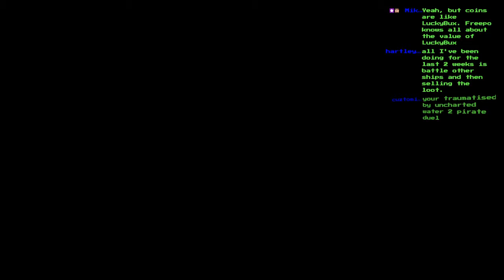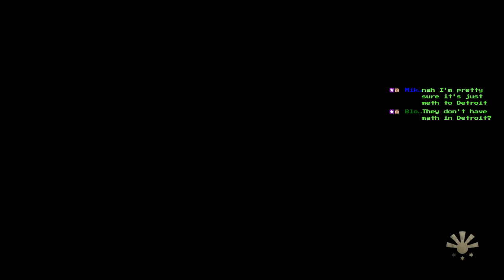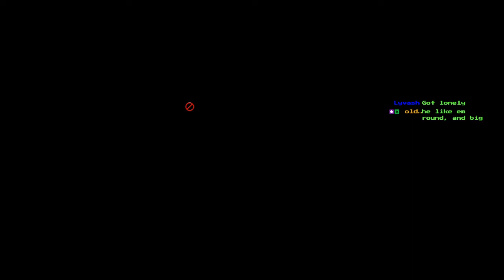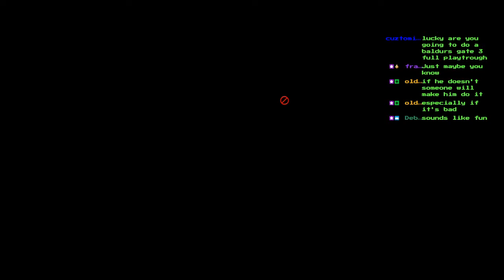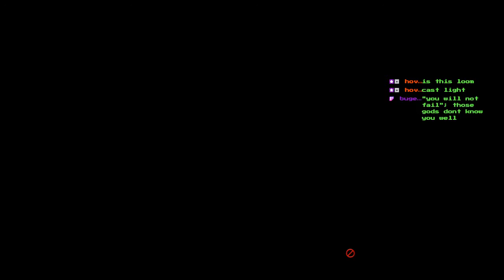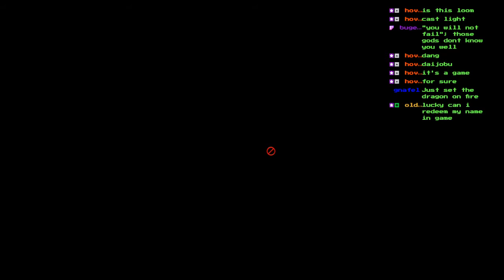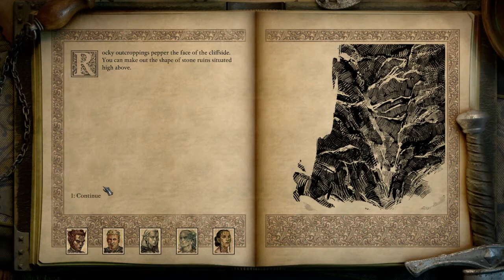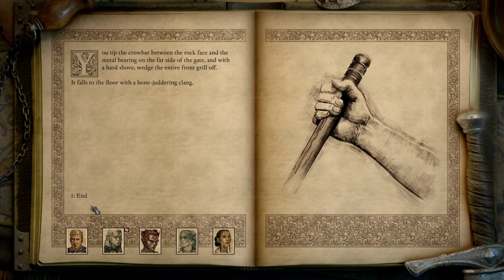Pillars of Eternity II: Deadfire (part 23)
Pillars of Eternity II: Deadfire was developed by Obsidian Entertainment and published by Versus Evil.